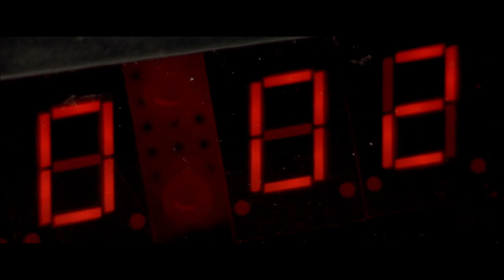Cliffhanger (1993) : Gabe escape from the cave before bomb exploded -- Hollywood Swag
Scene: Gabe (Sylvester Stallone) escape from the cave before bomb exploded

Production Company : Carolco Pictures, Le Studio Canal+, Pioneer Corporation

Cast: Sylvester Stallone (Gabe \ Walker), Janine Turner (Jessie),
John Lithgow (Eric), Michael Rooker (Hal Tucker), Ralph Waite (Frank), Michelle Joyner (Sarah)